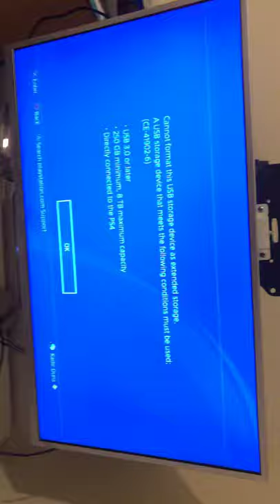PS4 external storage issue. (CE-41902-6)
Any help?